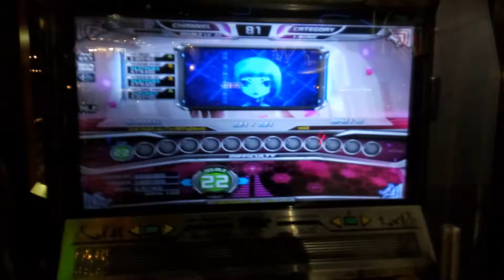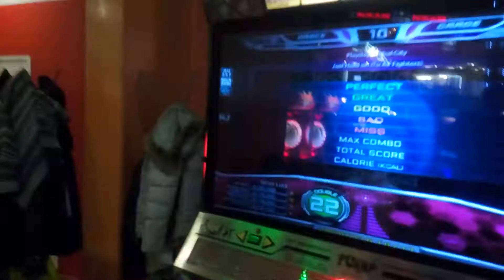[PIU Prime 2] Sprite - Just hold on D22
For Threeforce Tournament